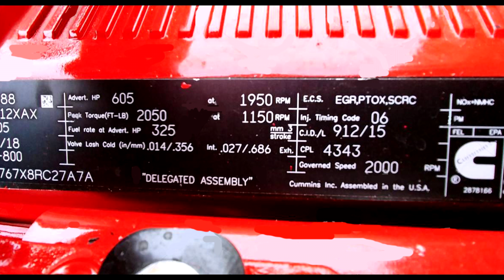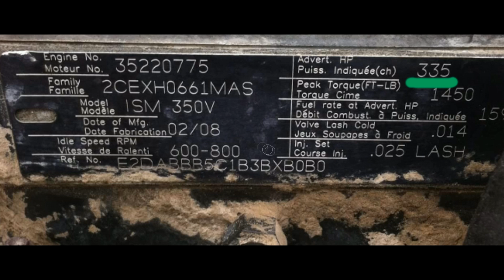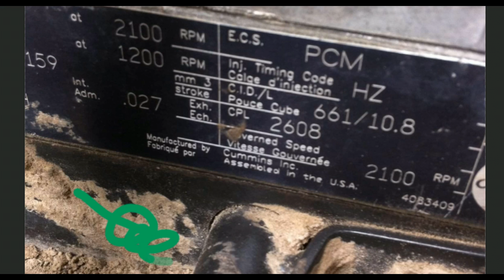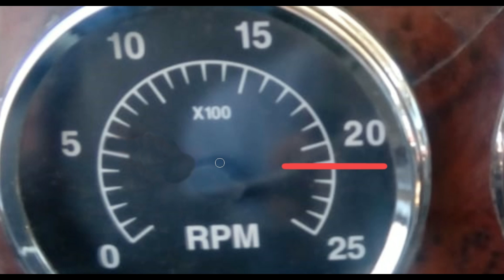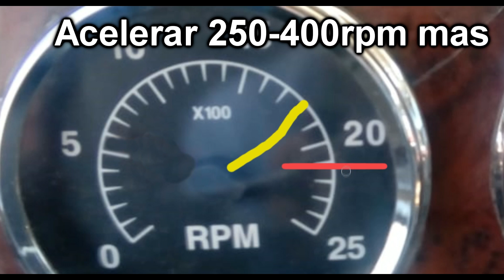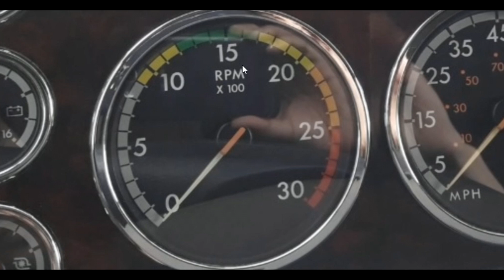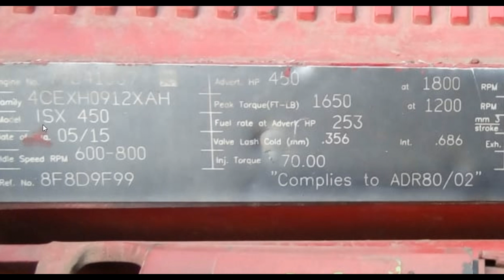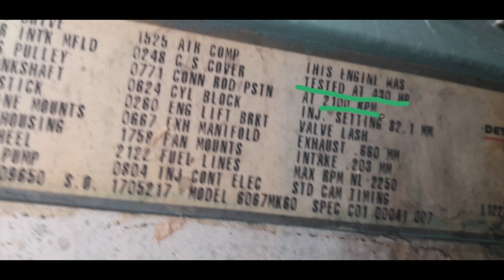placa de datos del motor diesel - hoja de especificaciones de los motores y nomenclatura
mostrare los datos que vienen en la placa de nomenclatura del motor diesel cummins y detroit series 60 y mas motores.